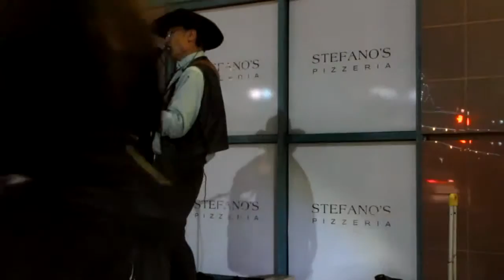Blowin in the wind and King of the road 6-27